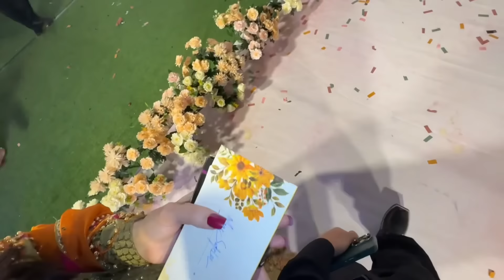Love marriage mubarak mere dost😍 | ek dost rehgaya Bas😂